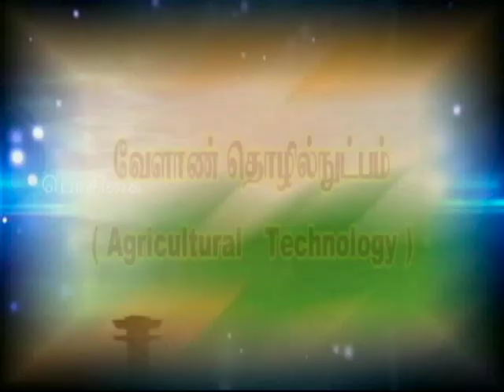Pon Vilaiyum Bhoomi (13/02/2019) வேளாண் தொழில்நுட்பம்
Agricultural Technology:-
Coconut Management Practices
Pt:- V. MUTHUKUMAR, Farm Manager
 ICAR - Krishi Vigyan Kendra, Vivekanandapuram,
Karamadai, Coimbatore District